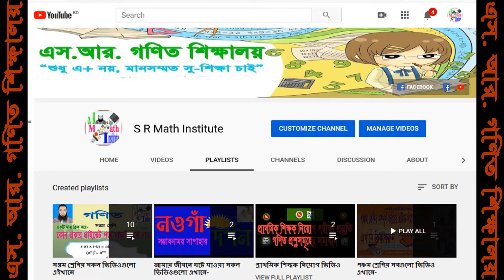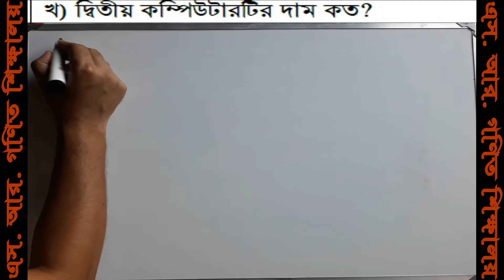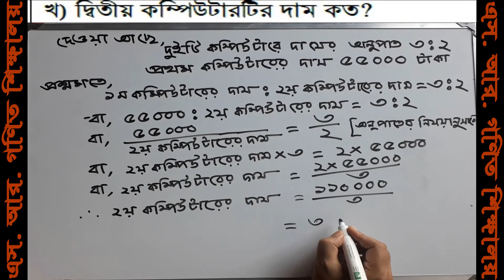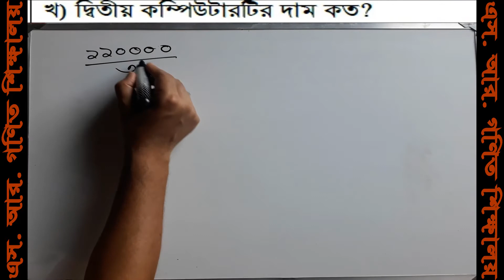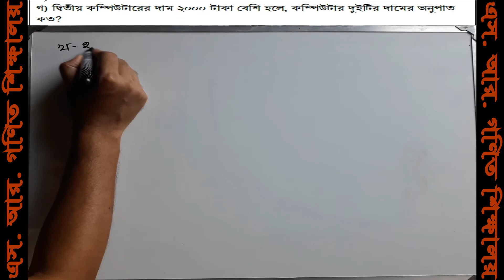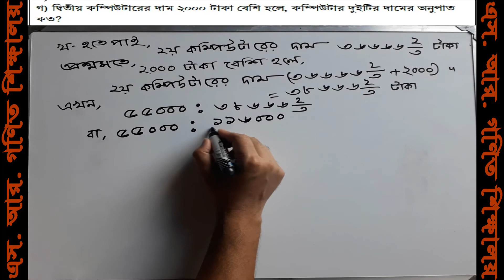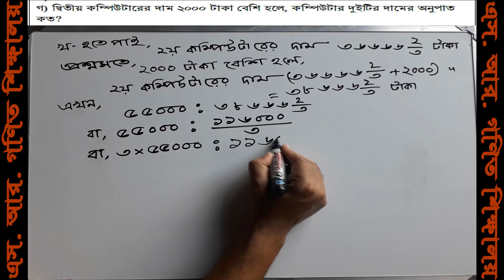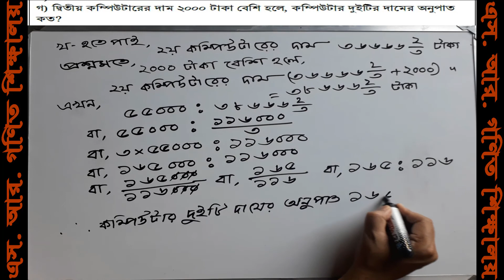Class 6 math assignment ৬ষ্ঠ শ্রেণির ৩য় সপ্তাহের গণিত Assignment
‘আসসালামু আলাইকুম’ আমি মোঃ আঃ আলিম, এস. আর. গণিত শিক্ষালয়ের পক্ষ থেকে তোমাদের/আপনাদের শুভেচ্ছা জানাচ্ছি। আশা করি ভালোই আছো/আছেন। আমি চেষ্টা করছি তৃতীয় শ্রেণি থেকে দশম শ্রেণির গণিত বিষয়ের সকল ভিডিও আপলোড করবো যাতে করে এইগুলো দেখে যে কেউ প্রাইভেট না পড়েও নিজে নিজেই তার বইয়ের অংক গুলোর সমাধান করতে পারে। অভিভাবকদের প্রতি বিনীত অনুরোধ সম্ভব হলে আপনি নিজে সাথে নিয়ে বসে আপনার সন্তানকে ভিডিওগুলো দেখান। আর এরই অংশ হিসেবে আজ আমি ৬ষ্ঠ শ্রেণির গণিত (মাধ্যমিক শিক্ষাবোর্ড কর্তৃক প্রদত্ত)এ্যাসাইনমেন্ট-২০২০ এর ৩য় ভিডিও[পিডিএফ কপি চাইলে চ্যানেলটি সাবক্রাইব করে ফেসবুক পেইজে ম্যাসেজ দিন দেওয়ার চেষ্টা করবো] দিলাম আশা করি তোমরা/আপনারা আমার এভিডিও থেকে উপকৃত হবে/হবেন। ভিডিওটি দেখার জন্য সবাইকে ধন্যবাদ। ‍
Assignment-2#Class 6 Math#৬ষ্ঠ শ্রেণীর গণিত অ্যাসাইনমেন্ট-২#Class 6 Math assignment
(প্রস্তুত করণের কাজ চলছে, নিজে নিজেই চেষ্টা করছি একটু সময় লাগবে)